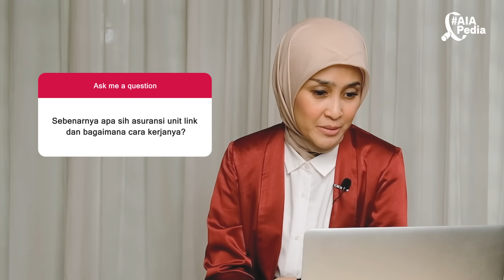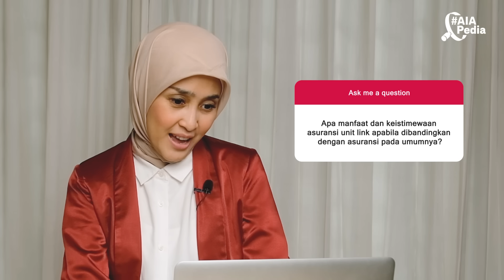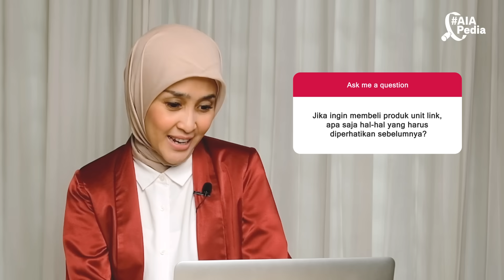AIA Pedia - Asuransi Unit Link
Kamu sering mendapatkan penawaran asuransi jiwa unit link? Sebenarnya apa itu asuransi unit link? Asuransi Unit Link adalah produk Asuransi Jiwa yang memiliki dua manfaat, yaitu memberikan proteksi asuransi jiwa dan memiliki nilai investasi.

Lalu, bagaimana cara kerjanya? Yuk kupas tuntas apa itu asuransi unit link dari video TanyaPrita berikut!